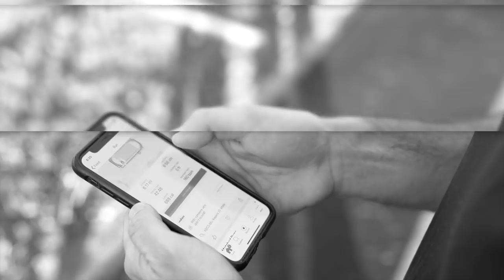How Fast Can I Run? | 6-Mile Negative Split Run Workout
While I'm not racing a bicycle at the elite level anymore--I retired from that seven years ago--I still do place a lot of importance on fitness and staying in shape. I work out six days a week. Three of those are in the gym. Three of those are running. For as long as I can remember, I have always had a really big aerobic engine. I loved running cross country in high school (though never competitively) and the time trial was my event on the bike, which made me a very solid stage racer, occasional breakaway artist, and frequent race antagonist.

These days, I get my endurance athlete fix from running. To be honest, running is not something I have always loved. I'm still not sure I really "love" running, but as a vehicle for aerobic fitness and pushing myself physically, it has really grown on me over the past year and a half.

▪ Wahoo Tickr X HR Monitor
▪ Garmin Forerunner 35
▪ Asics Gel Kayano 26 Shoes
▪ Apps → Wahoo Fitness & Strava

In today's video, I'm showing you one of the harder runs I've done recently--a six-mile negative split run with a ramp up through my heart rate zones for four miles until running the last two at threshold.

I owe a lot of my fitness success to my personal trainer, Rick Kattouf. Back in the day when I was an elite-level bicycle racer, I worked with Rick in tandem with my cycling coach. He was my nutritionist and my strength coach. The results spoke for themselves. A three-time duathlon national champion, Rick is the real deal. He's coached many flavors of athletes from pros to weekend warriors. I can personally vouch for his abilities as a coach.